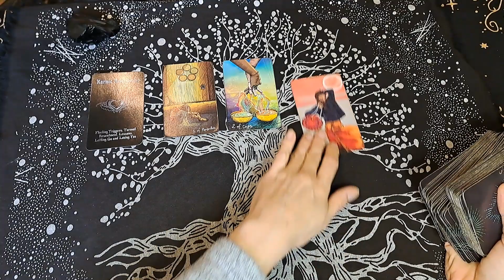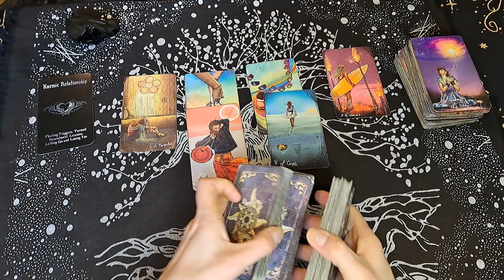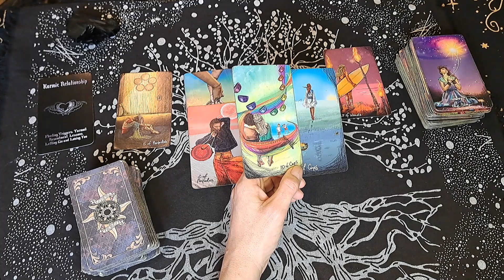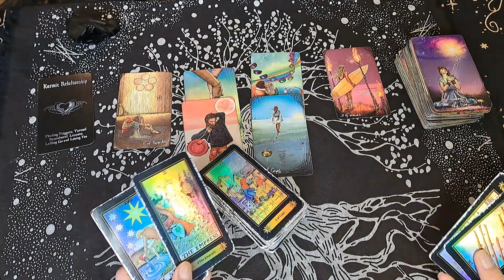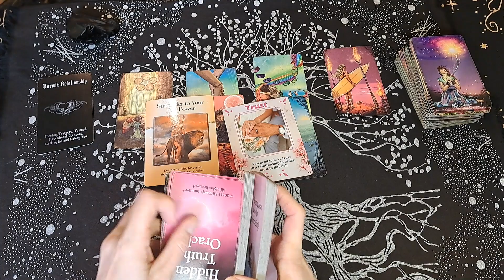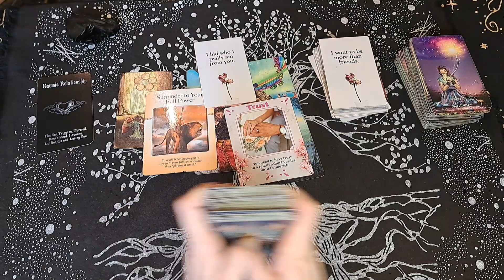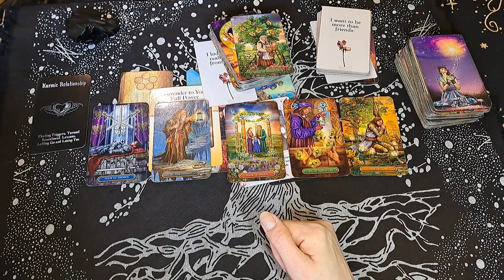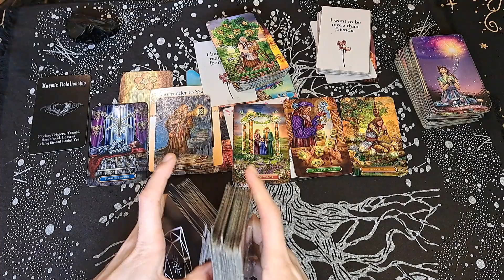AQUARIUS / THEY THINK ABOUT YOU ALL THE TIME. THEY REALLY HOPE YOU CHOOSE THEM!